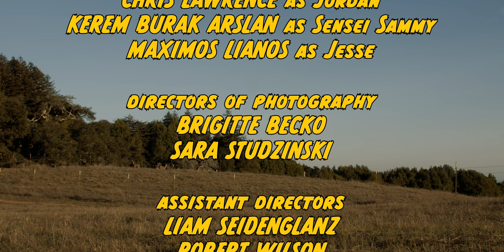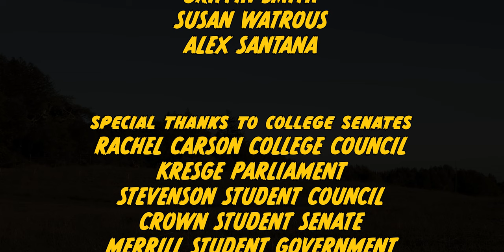The Way of the Slug | FPC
A story about a young fighter who has to train with an unqualified sensei who learns to forgive his enemy and himself.

FPC Martial Arts Group, Fall 2022